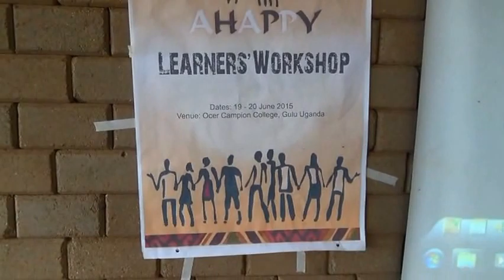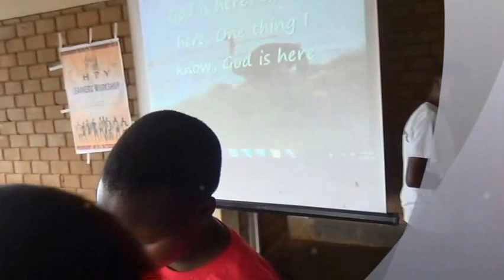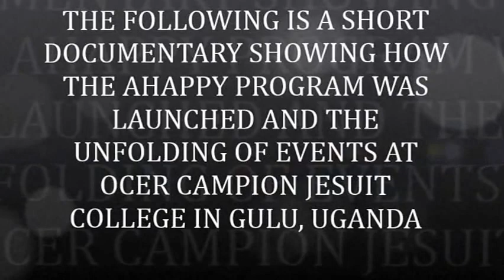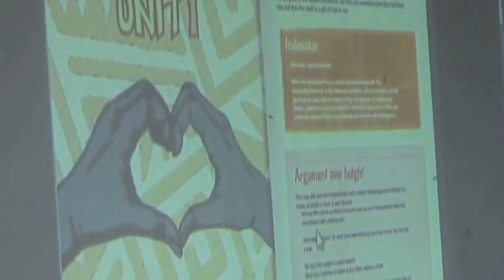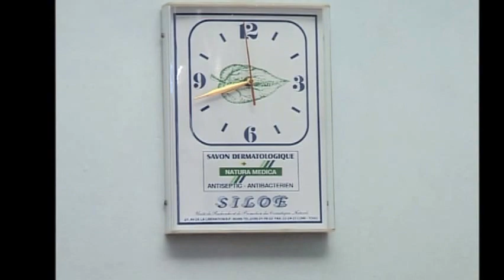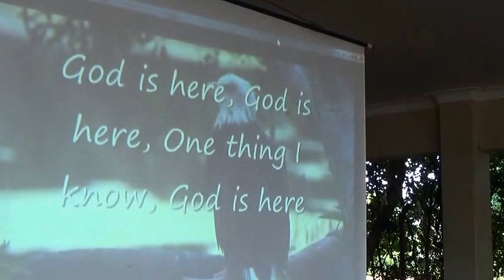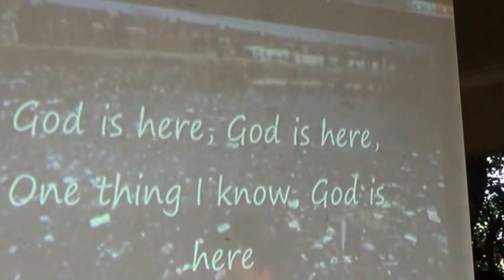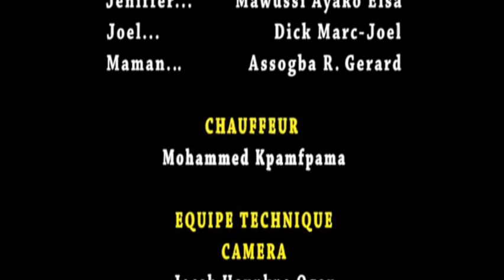OCER CAMPION FULL DOCUMENTARY